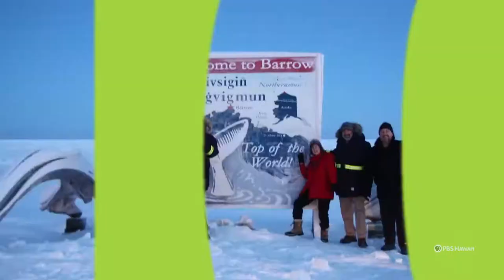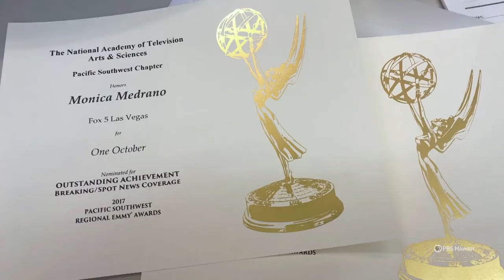H.P. Baldwin High School | Kaitlin Arita-Chang and Monica Schmidt - Alumni Profile | HIKI NŌ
As the 10th anniversary of HIKI NŌ’s February 28, 2011 debut approaches, we are presenting a series of stories on outstanding HIKI NŌ alumni from the program’s first decade. The alumni profile in this episode spotlights best friends Kaitlin Arita-Chang and Monica Schmidt, who both graduated from H.P. Baldwin High School on Maui during the first season of HIKI NŌ. During their senior year, they partnered on a HIKI NŌ story about Maui’s plastic bag ban, which won 1st Place for Best News Writing in the very first HIKI NŌ Awards. Kaitlin went on to become press secretary and deputy communications director for U.S. Senator Mazie Hirono and is now working in public relations in Honolulu. Monica has gone on to become the executive producer of the morning show at FOX5 in Las Vegas, Nevada.